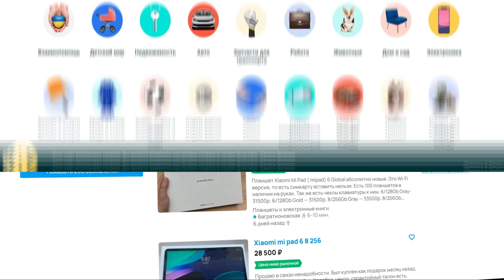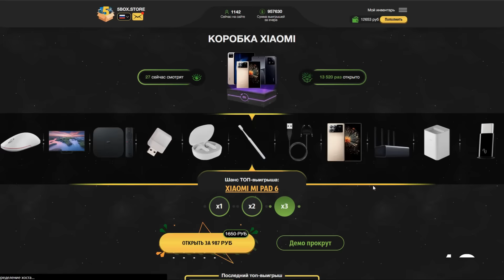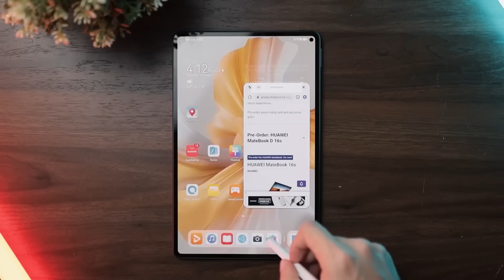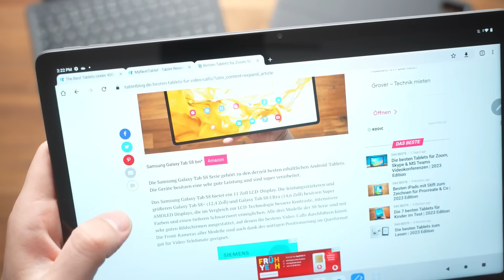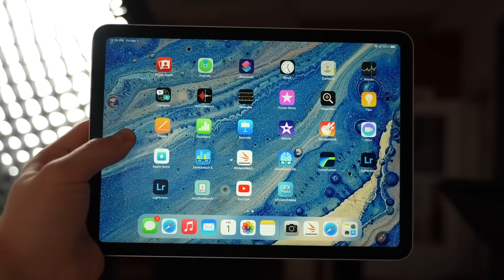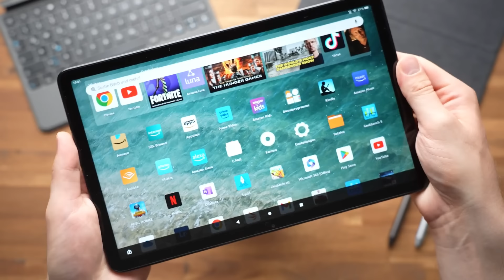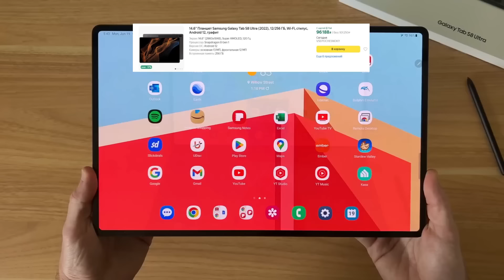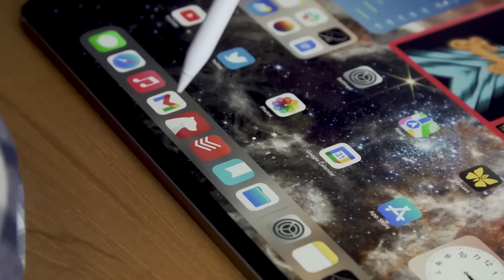Какой ПЛАНШЕТ выбрать и купить в 2023/2024 году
Какой планшет выбрать и купить в 2023 и 2024 году? Составили рейтинг ТОП лучших планшетов на 2023 и 2024 год! В нашем рейтинге лучших планшетов (на андроиде и не только) на 23 и 24 год мы рассмотрим: XIAOMI MI PAD 6, HUAWEI MATEPAD PRO, LENOVO TAB P11, Chuwi UBook XPro, Apple iPad Air 5 (2022), Google Pixel Tablet, Microsoft Surface Pro 9, Amazon Fire Max 11, Samsung Galaxy Tab S8 Ultra, Apple iPad Pro. Как-то так. В ролике разложили все по полочкам. Какой по вашему мнению самый лучший планшет на 2023 и 2024 год? Обязательно пишите в комментариях!

Таймкоды:
0:00 – Какой планшет выбрать и купить в 2023/2024 году
0:26 – Где купить планшет дешевле всего?
2:48 – XIAOMI MI PAD 6
3:47 – HUAWEI MATEPAD PRO
4:37 – LENOVO TAB P11
5:38 – Chuwi UBook XPro
6:35 – Apple iPad Air 5 (2022)
7:37 – Google Pixel Tablet
8:27 – Microsoft Surface Pro 9
9:27 – Amazon Fire Max 11
10:28 – Samsung Galaxy Tab S8 Ultra
11:29 – Apple iPad Pro
10:47 – Итог